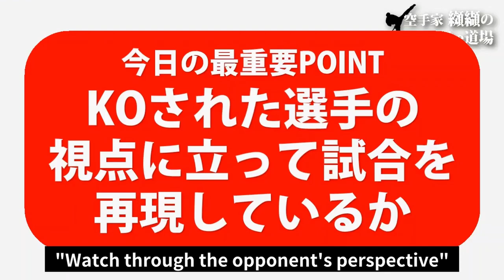The way to mass produce KO with knee strike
The secrets to the upper knee strike & how to practice it!
Today's video is essential for those who want to learn to KO their opponents effectively.

Do y'all know what the difference is between those who can replicate KO moves and those who fail to do so?

Today I'll be talking about a secret factor to increase the probability of replicating and landing a KO move!

0:00 KO compilation
3:00 How to replicate a KO move correctly
5:13 What to focus on when watching another individual's KO move
7:39 How to practice

I'd say this was one of the primary reasons why I was able to KO so many of my opponents during my career.
It's almost important to replicate the KO moves if you don't know today's tip.

On the other hand, once you understand the factors in today's video, your KO probabilities should increase drastically!

profile:
Takuma Kouketsu
Kyokushin Kaikan Hasegawa Dojo Gifu Branch Chief
Achievements: Kyokushin World Championship 3 times win (2008, 2012, 2016)
All Japan Championship 7 times win.
The 7th Japanese person to achieve 100-man kumite